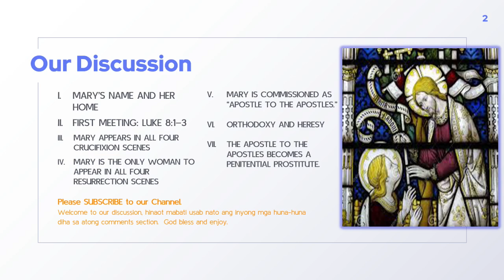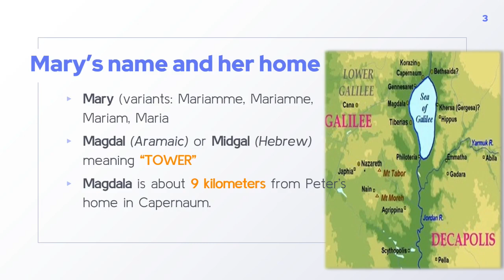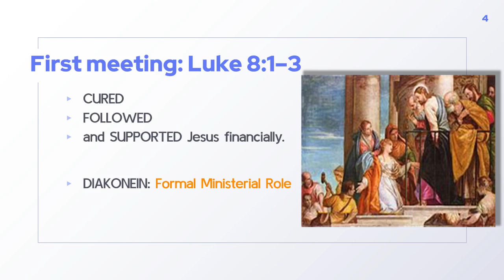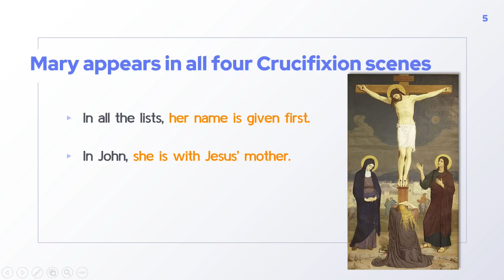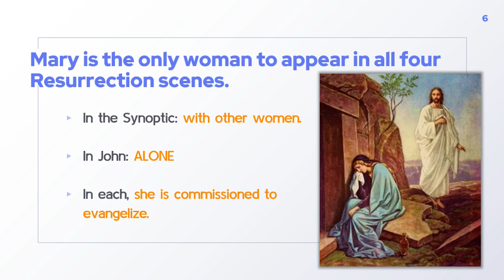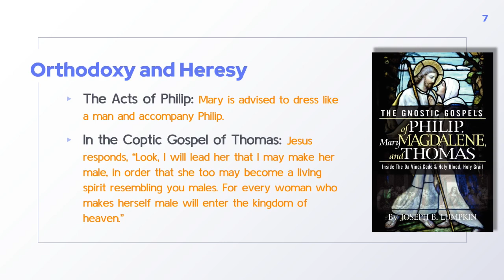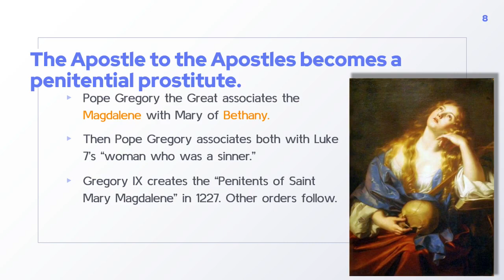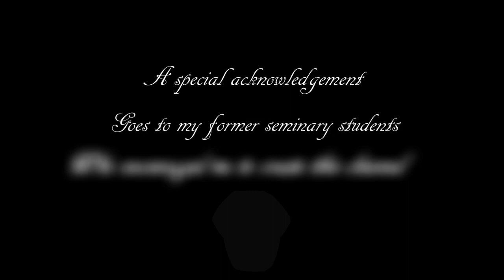LECTURE SERIES 1: MARY MAGDALENE